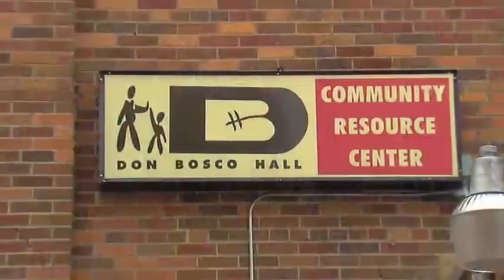Detroit 2020 Person of the Week -- Lynn Burdell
Lynn Burdell is our Detroit 2020 Person of the Week because of her commitment to young people in Detroit, especially a group of young women in the Cody Rouge neighborhood